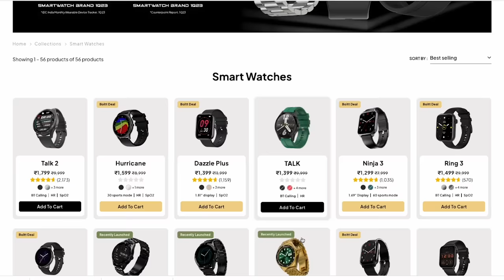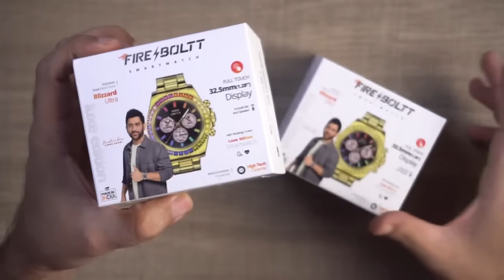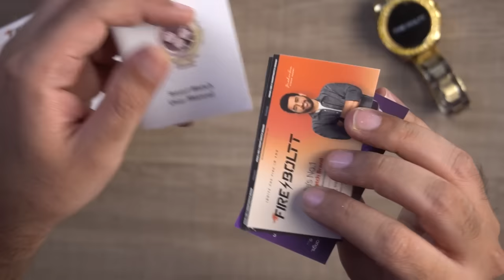The *ULTRA LUXURY* Smartwatch with GEMSTONES!! ⚡️ Fire-Boltt Blizzard ULTRA Smartwatch Review!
Fire-Boltt Blizzard Ultra Smartwatch Review & Unboxing!! Best Budget Smartwatch in 2022 - Best Smartwatch Firebolt Blizzard Ultra smartwatch - Best Smartwatch Under 2000

Fire Boltt Blizzard Ultra Smartwatch Features and Specifications
Fire-Boltt Blizzard Ultra is a Premium Luxury Smartwatch. Fireboltt Blizzard Ultra smartwatch has a 1.28-inch Round LCD Display with a resolution of 240x240 pixels. It has IP67-rated and water-resistant. The Fire-Boltt Blizzard Ultra smartwatch Special Edition offers a battery life of up to five days and a rechargeable battery. The smartwatch also enables SpO2 monitoring and heart rate tracking. This Fire-boltt Blizzard Ultra Luxury Smartwatch is packed with features such as an alarm, stopwatch, weather updates, sedentary and more. Fire-Boltt Topaz smartwatch has 100+ sports modes and  Cloud watch faces.

Fire-Boltt Blizzard Ultra Smartwatch Feature & Specification
- Bluetooth calling
- 1.28” Round LCD Display
monitor
- 100+ sports modes
- 120 + in-Cloud watch faces
- IP67 waterproof
- Up to 7-day battery
- Voice Assistance
- Weather report

INTRO
FIRE-BOLTT BLIZZARD ULTRA UNBOXING
DESIGN-BUILD & OVERVIEW
FIRE-BOLTT BLIZZARD ULTRA CALLING FUNCTIONS
FIRE-BOLTT BLIZZARD ULTRA REVIEW

This video will showcase the Fire-Boltt Blizzard Ultra smartwatch's Complete Features, specifications, Unboxing, and Hands-on Review!